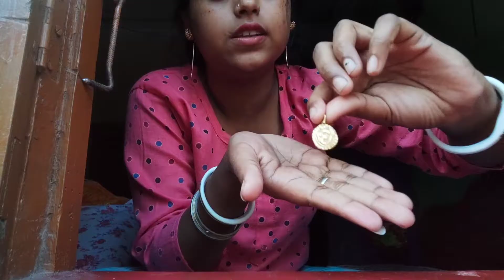মেয়ের কিছু জুয়েলারি collection 😍gold and silver🥰plz subcribe my chenel🙏